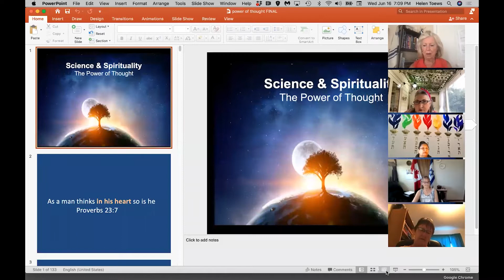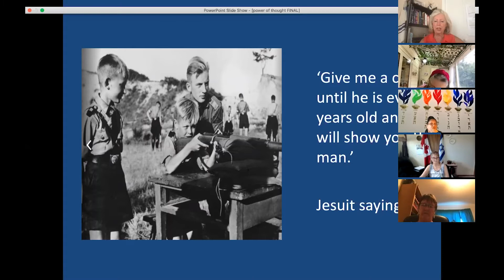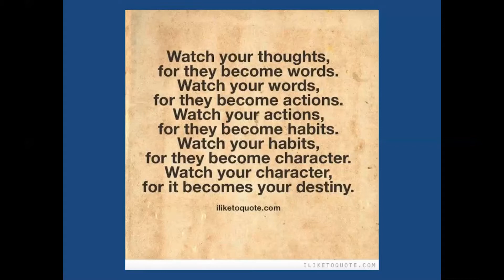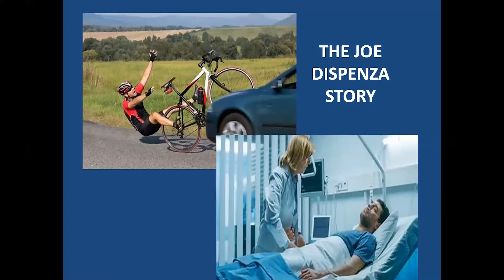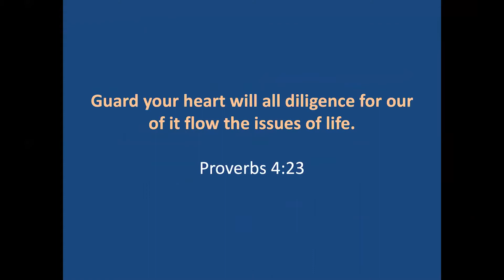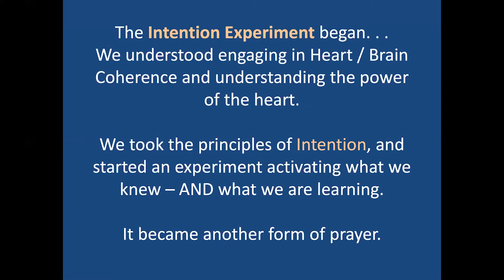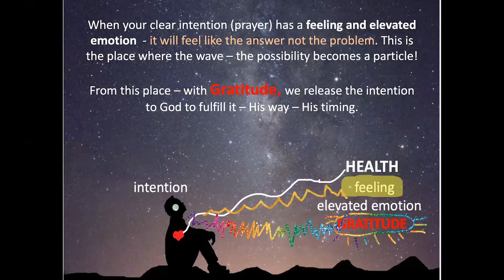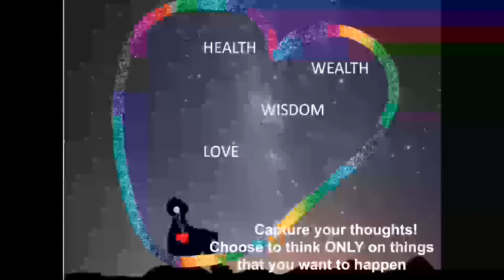The Power of Thoughts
Wednesday, June 16, 2021  -  The Power of our Thoughts -
The only way we can change our lives is to change our energy --
to change the electromagnetic field we are constantly broadcasting.
In other words, to change our state of being, we have to change how
we think and how we feel.  You have the power to change your thoughts
and your thoughts have the power to change your life.

Hosted By: Helen Toews